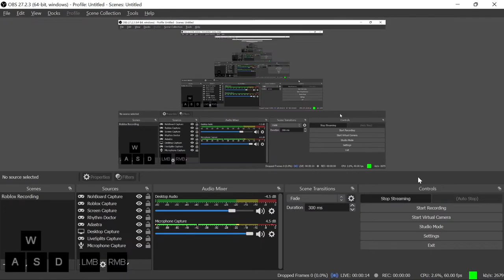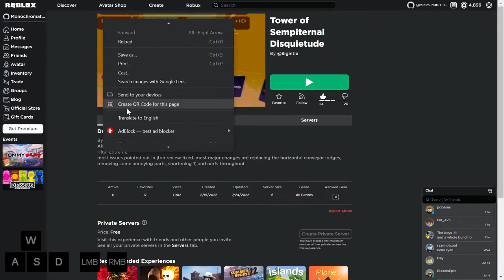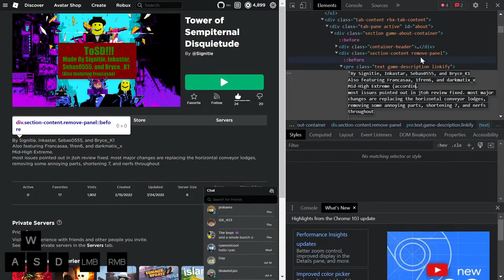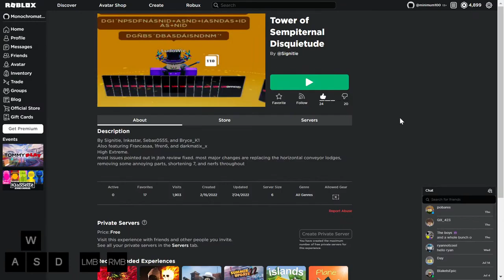Tower of The Sempiternal Disquietude - Attempt Stream #1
"this is just another ugly fren and fran styled sc"